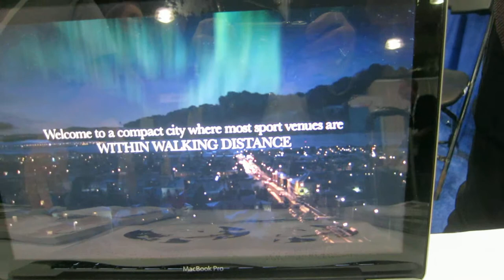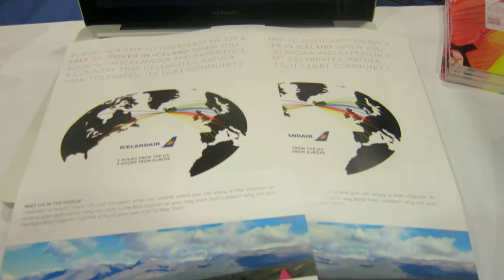ICELAND AS PROMOTED AT GAY EXPO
Filmed this promo at the Iceland Tourism Booth at NYC's Gay Expo in Javits Center.  Now, with winter approaching, I realize I missed visiting Iceland again!  Looks like a lot of fun.